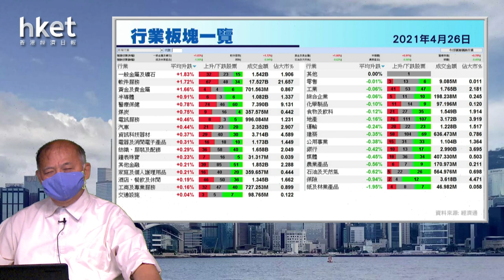今日推介波司登 | 長和、東航、中移動、寶龍地產、日清食品最新部署（2021年4月26日）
【香港經濟日報】《香港經濟日報》專欄作者石鏡泉（石Sir）推介波司登（03998），另亦會分析長和（00001）、中國東方航空股份（00670）、中國移動（00941）、寶龍地產（01238）及日清食品（01475）最新部署，詳情待石Sir為你分析。……（更多內容：